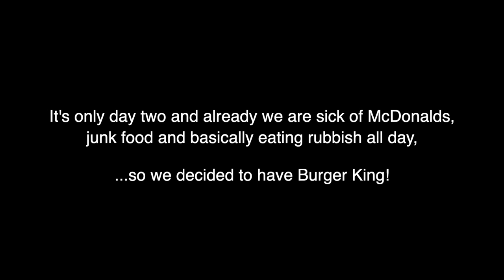France Tour 2022 EP7 : Dieppe to Chartre - Honda NT1100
We leave Bear's grave and head to Chartre in the blistering heat